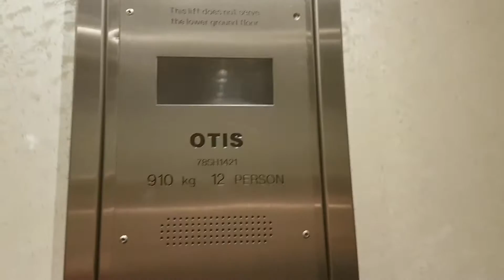2002? Otis Lift @ Beatties in Wolverhampton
Serial No: 78SH1421
Floors: 3 (G,1,2)
Capacity: 910KGS/12 Persons
Year Built: 2002
Doors: Double Speed Sliding Doors